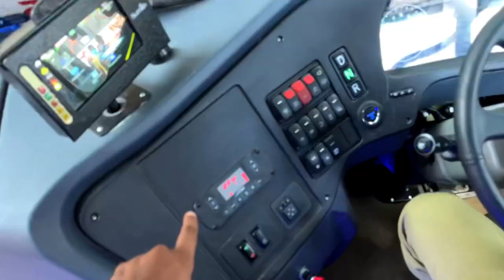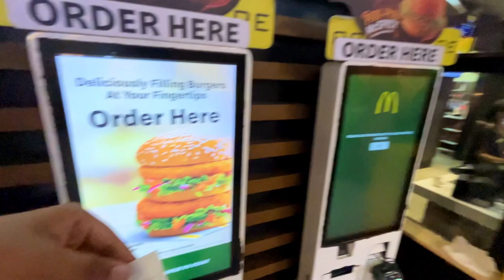MSRTC E-SHIVNERI Bus Journey Vlog Pune To Thane *100+ kmph ki speed🔥*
Ticket Price:
Male  - ₹520
Female - ₹260

E- Shivneri Bus Info:
Model - Olectra C9
Bus - AC | 45 seats
Cost - 2cr+
Battery - (180+180)  = 360KV
Charge Time - 2/2.5 hrs
Range - 300km
Bus type - Automatic
Suspension - Air (front+ Back)
Feature - 0 Pollution / 0 Noise